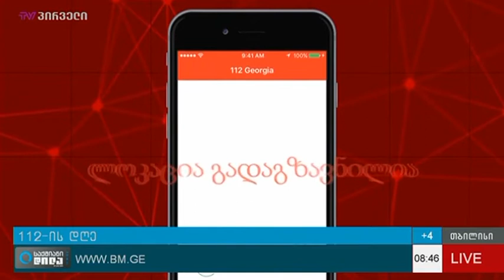112-ის დირექტორის მოადგილე სტუმრად გადაცემაში „საქმიანი დილა“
112-ის დირექტორის მოადგილე, მაია გიორგაძე სტუმრად გადაცემაში „საქმიანი დილა“